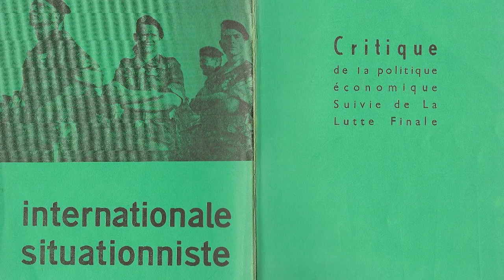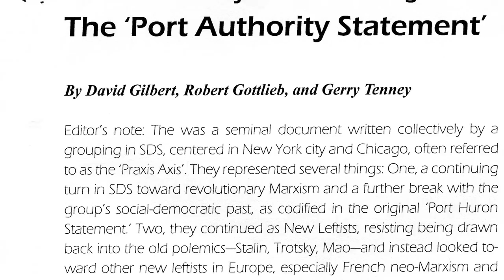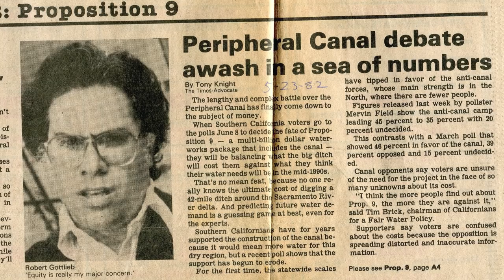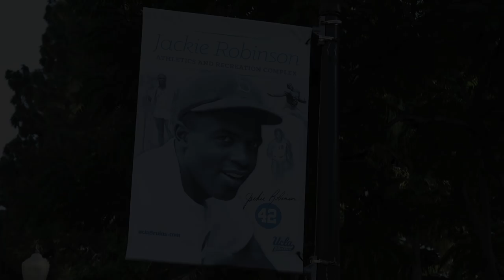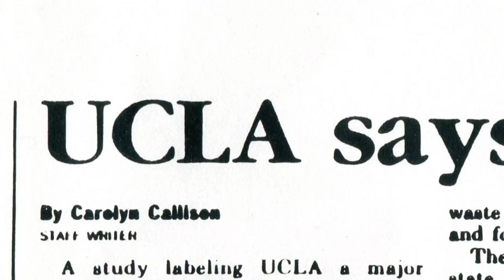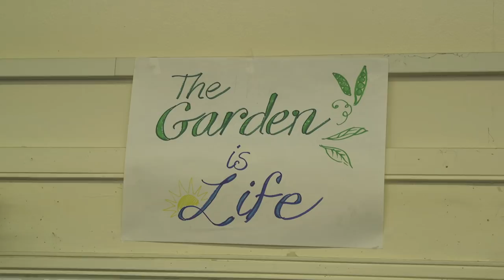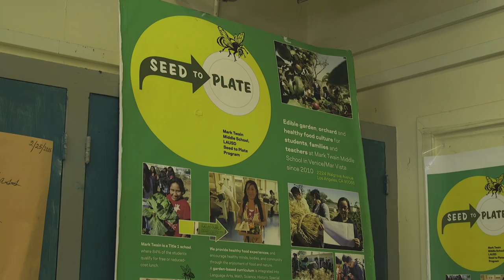Bob Gottlieb - Beneath the paving stones - A River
Bob Gottlieb's scholarship and policy work in Los Angeles and throughout the country.